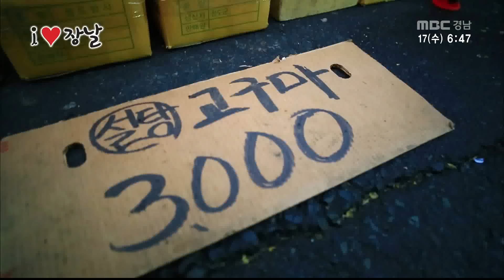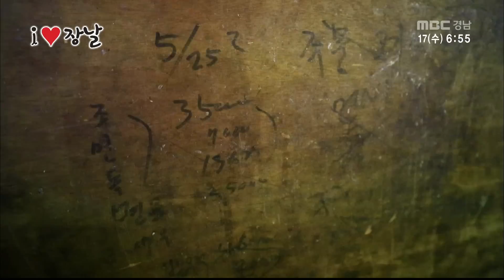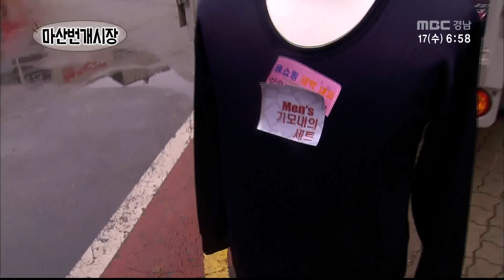iLOVE장날 12월 17일 EP09 마산 번개시장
12월 17일 수요일

- '신데렐라 5일장' (마산 번개시장)

   10시30분이 되면은 문을 닫는다~

   눈 귀가 우왕좌왕하는 차도장(차가운 도시 장)

   올 마~ 카메라빨 마~ 제대로 받는다!!

   언니야들 발목잡는 탑이, 숙&순자매, 주종목 참돔 갑연씨

   44~99까지 일주일에 단 하루 반짝시장 마실.